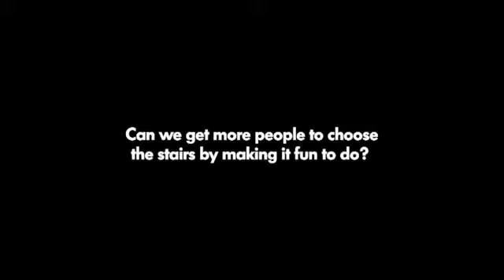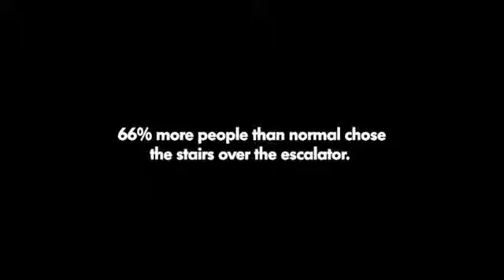the dreaded stairs